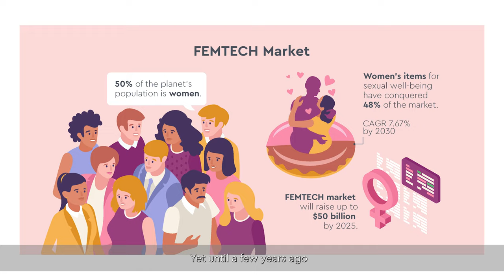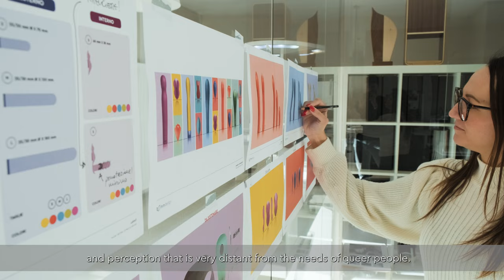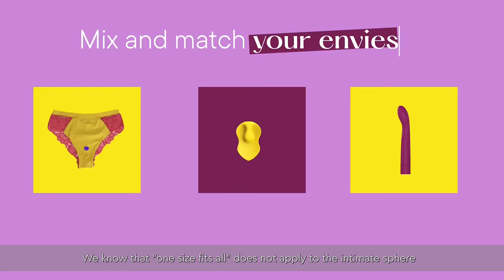Ma Joie, Ma Joie. Case Study Interview. MM Design - Maria Elisabetta Ripamonti & Alice Scapin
Ma Joie is a modular underwear strapon designed by MM Design for Ma Joie, a startup created from the initiative of two young entrepreneurs based between Paris and Berlin. The designers focused their attention on the pleasure of the user experience by improving the formal result in terms of both usability and pleasantness.